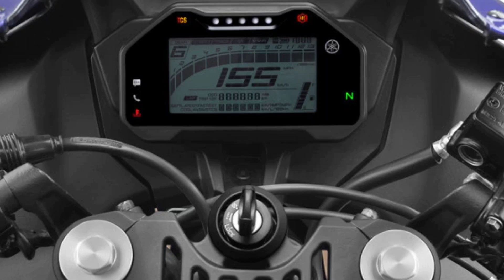YAMAHA Launched 2021 R15V4 & R15M Telugu Overview : Explained All New Features Price & Variants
Video lo, Telugu Overiew on New generation yamaha r15v4 r15m launch chesindi, New features r15 v4 lo upgrade chesthu, compare to r15 v3 r15 v4lo lesser power 0.3hp and more torque 0.1nm offer chesthunaru,
r15 v4 price 1.67 lakhs, r15m 1.77 lakhs, limited edition motogp edition 1.79 lakhs ga undi, r15m Variant kuda offer chesthundi, new design quick shifters & traction control kuda isthunaru,
yamaha r15 v4 2021 model lo same engine 155cc four valve sngle cylinder liquid cooled and power 18.4hp & 14.2nm torque offer chesthunaru,